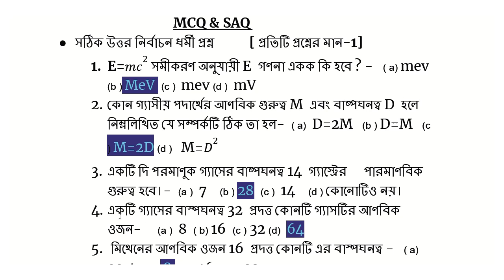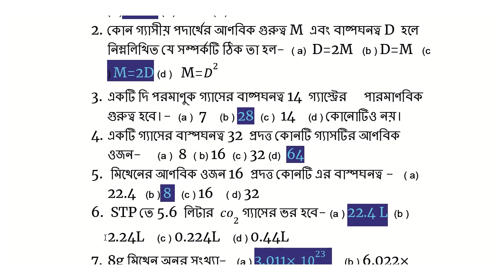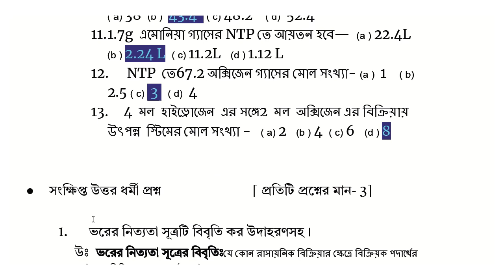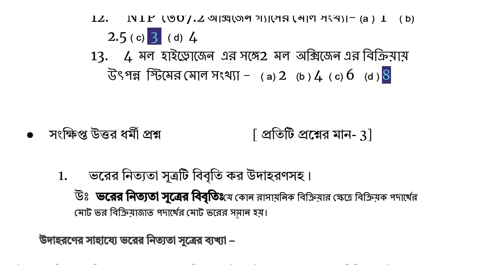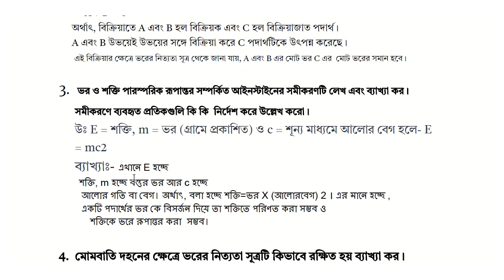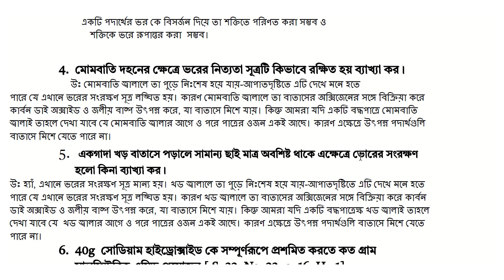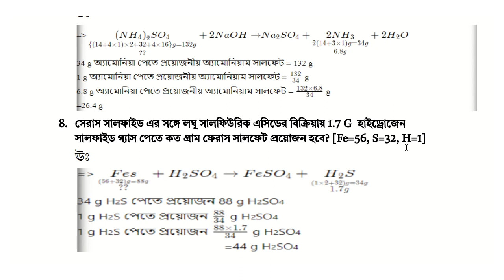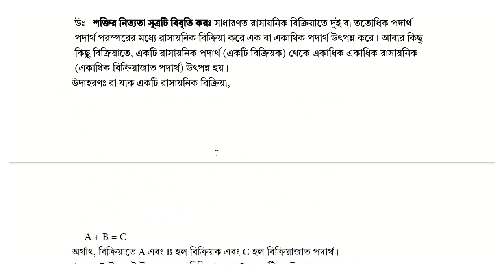Class 10physical science 3rd chapter Q & A/class10physical science2nd unit test suggestion /রাসায়নিক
This video is uploading for the class 10 students to suggest the most important question answer  3rd chapter of the syllabus for 2nd Summative  Exam.  এই ভিডিও দশম শ্রেণীর দ্বিতীয় পর্যায়ক্রমিক মূল্যায়নের ভৌত বিজ্ঞান গুরুত্বপূর্ণ প্রশ্ন ও উত্তর ।

topic:-
class 10 physical science 2nd unit test suggestion 2024
class 10 physical science 3rd chapter question answer2024
10 class physical science suggestion 3rd chapter2024
10 class physical science suggestion 2nd summative2024
class10 physical science suggestion 2nd summative 2024
class 10 physical science  suggestion2024
class10 রাসায়নিক গননা প্রশ্ন উত্তর 2024
2024 class 10 physical science 2nd unit test suggestion
 2024 class 10 physical science 2nd unit test 3rd chapter suggestion

10 class physical science suggestion 3rd chapter2024
10 class physical science suggestion 2nd summative2024
2024 class 10 physical science 2nd unit test suggestion
 2024 class 10 physical science 2nd unit test 3rd chapter suggestion

10 class physical science suggestion 3rd chapter2024
10 class physical science suggestion 2nd summative2024
2024 class 10 physical science 2nd unit test suggestion
 2024 class 10 physical science 2nd unit test 3rd chapter suggestion

10 class physical science suggestion 3rd chapter2024
10 class physical science suggestion 2nd summative2024
2024 class 10 physical science 2nd unit test suggestion
 2024 class 10 physical science 2nd unit test 3rd chapter suggestion